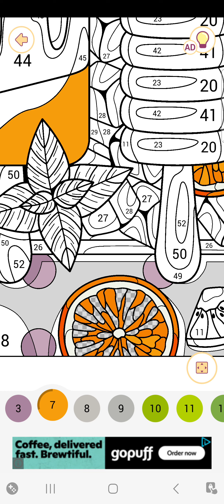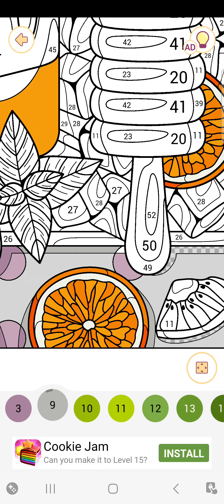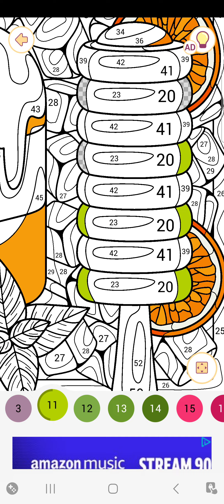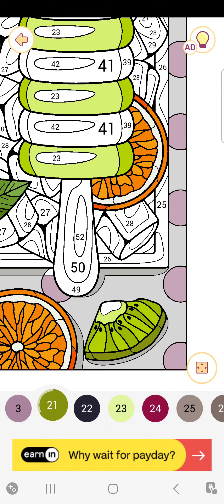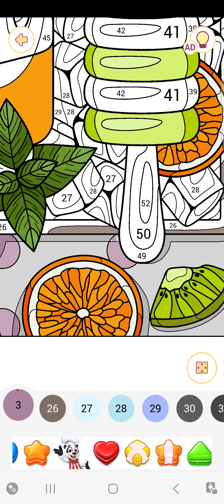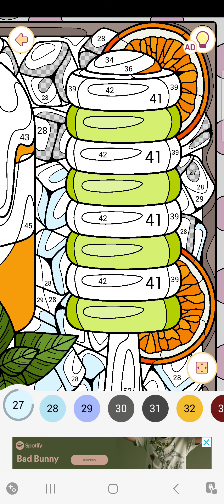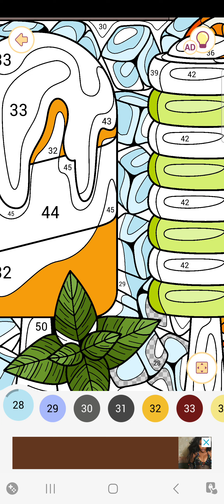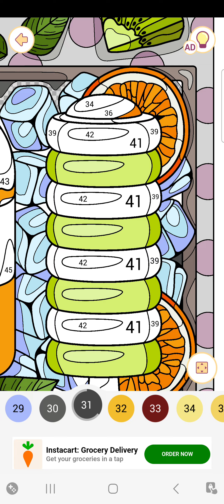"Happy Color Game"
Food:  some pop sicles,ice cream